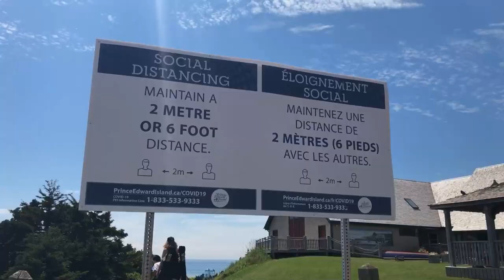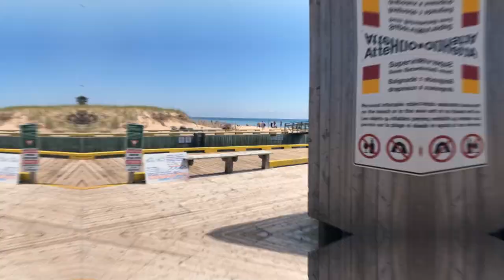Basin Head, PEI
Basin Head Provincial Park is a provincial park located in Basin Head, Prince Edward Island, Canada. It is best known by its nickname "Singing Sands", in reference to the pure white sand that "sings" when stepped on, due to a high silica content. This sand is geologically unique to the area.

Special Thanks to Karan & Gunjan for the company.